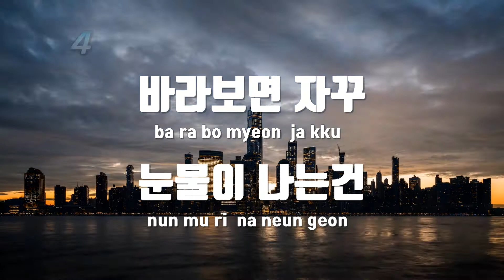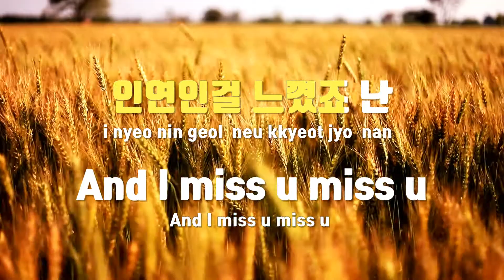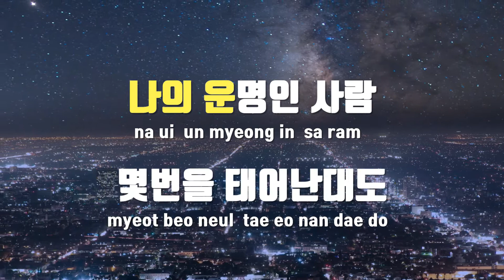[TJ노래방 / 남자키] I Miss You(도깨비OST) - 소유 / TJ Karaoke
I Miss You(도깨비OST)  --  소유(씨스타)